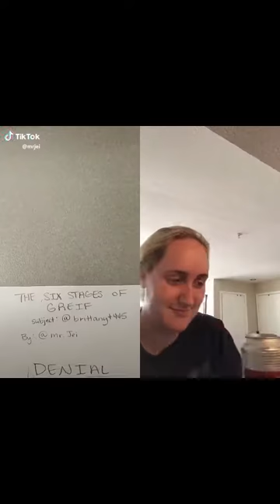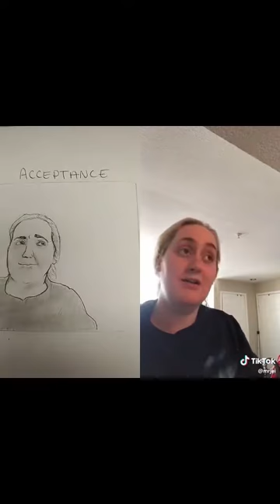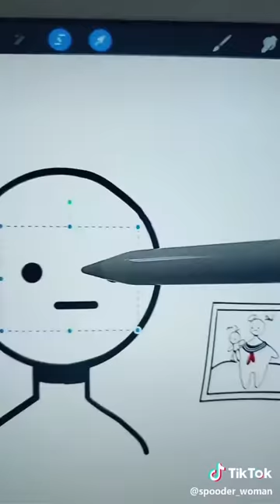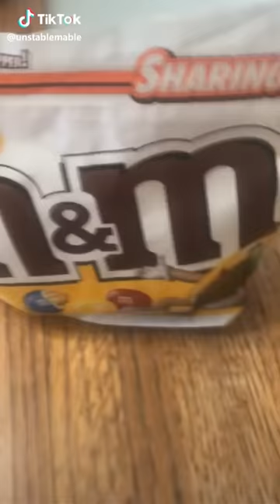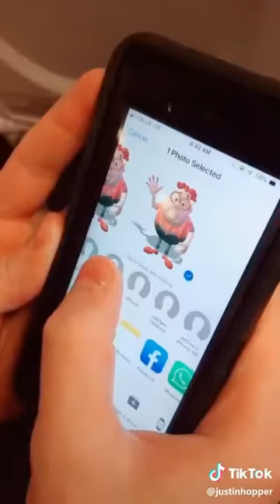tiktok compilation that made me stop crying